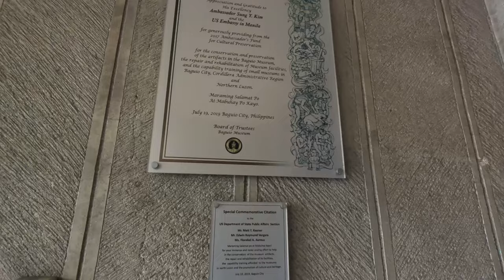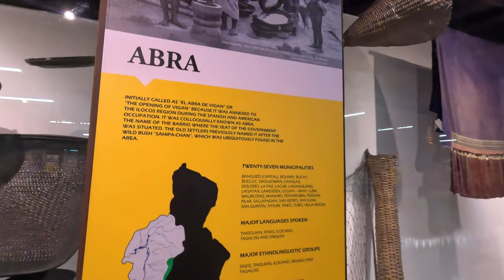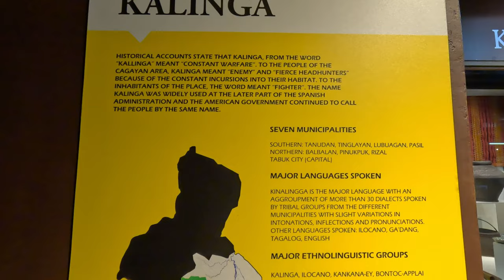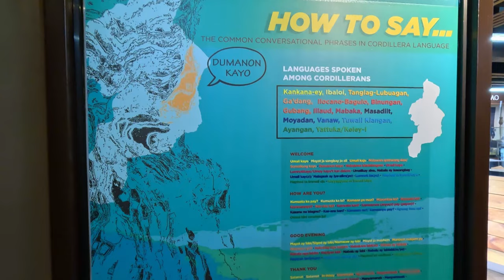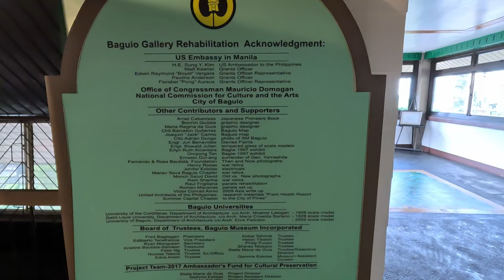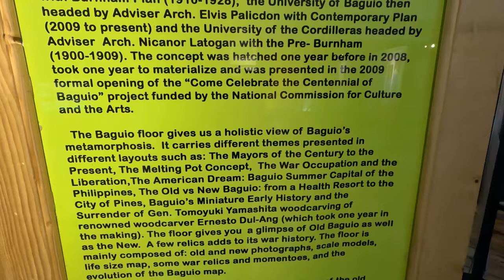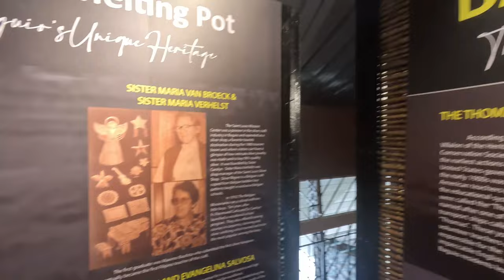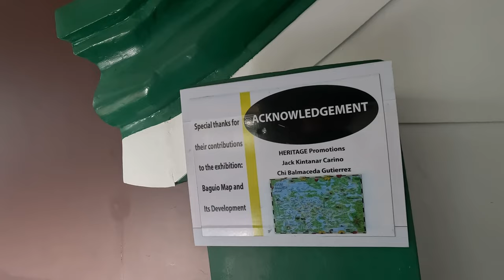What's in the BAGUIO CITY MUSEUM? Join us as we explore the Baguio City Museum.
Join us as we take a walking tour of the Baguio City Museum. Learn what's inside this hidden gem of Baguio City.